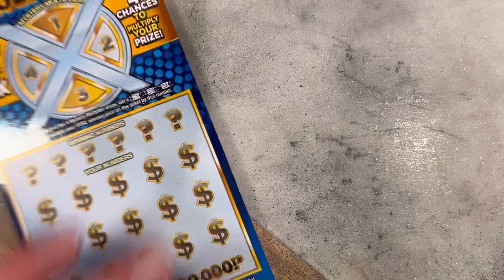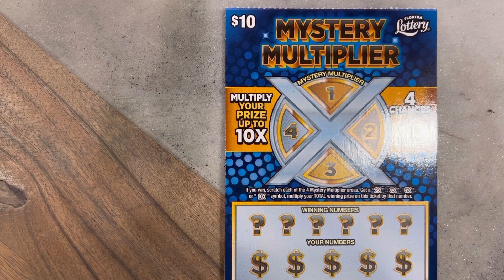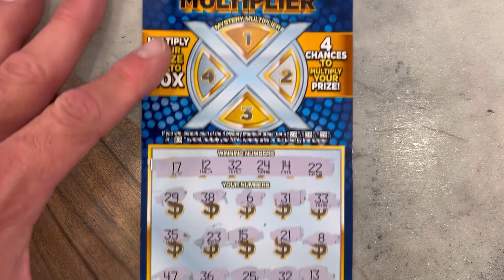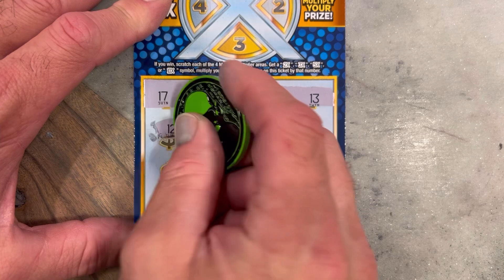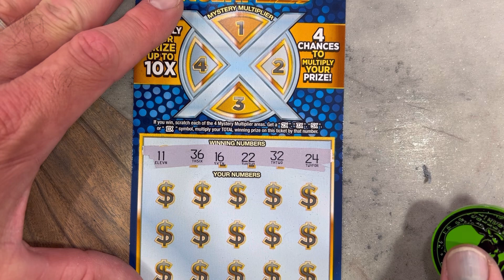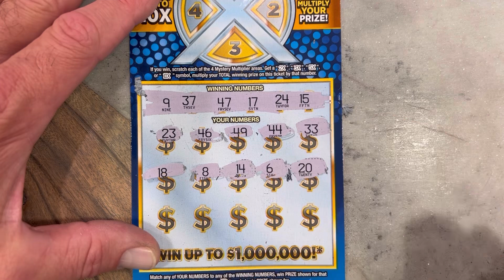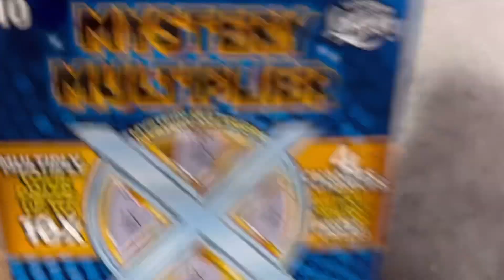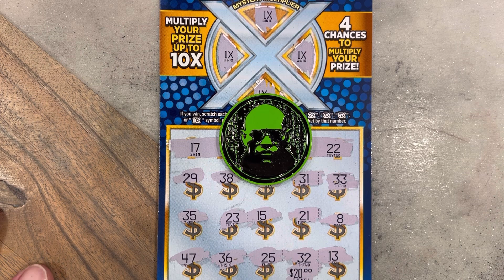Mystery Multiplier - 5 in a Row! $50 in Florida Lottery Tickets! Multiple winners! Beating the odds!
Good afternoon to all!… I hope you are having a great day so far. Today we have the 5 of the new $10 - Mystery Multiplier tickets. This is a $50 session of these tickets!!! Watch the video to see how we do on these tickets and see how we can come out ahead with a profit session and smash the odds!!! I hope everyone enjoys the session! Tell us what you’d like to see us scratch next. And tell us what you are scratching and if you are winning or losing. It’s always nice to know how everyone else is doing as well.

@MatrixEngaged coin used in today’s video!